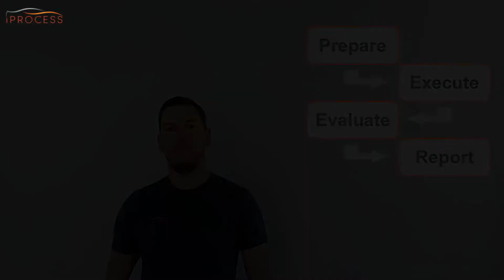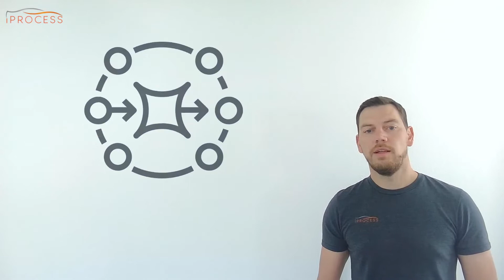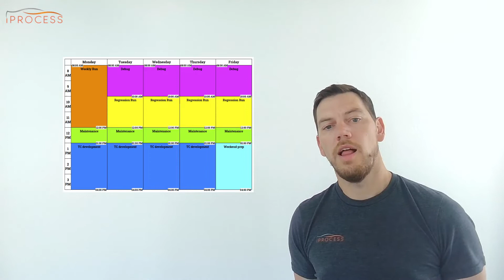REAL end to end test automation for automotive software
--- Scroll down for chapter shortcut links ---
Many engineers think about automated test execution when they say test automation. But REAL end to end test automation includes way more steps to get from a code commit of a software developer to a digestible result in a fully automated fashion.
This video details all step necessary to prepare, execute, evaluate and report software and system testing with an end to end automation.

--- Video Contents ---

00:00 - Intro
00:51 - Test system and software preparation
04:42 - Test system and software preparation summary
05:05 - Test execution
07:19 - Test execution summary
07:34 - Result evaluation
09:51 - Result evaluation summary
10:21 - Reporting
11:38 - EXECUTIVE SUMMARY